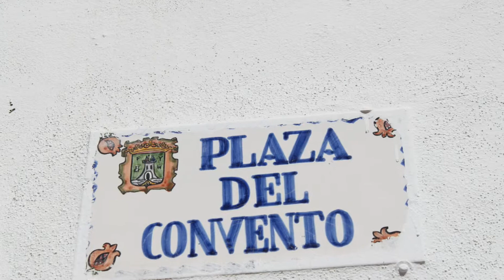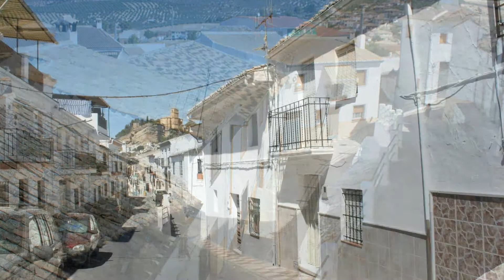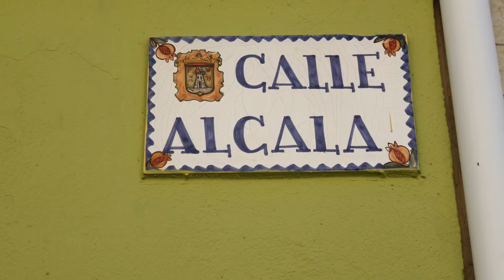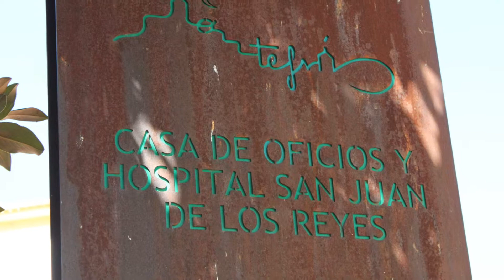Detalles de Montefrío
Montefrío es una localidad y municipio español perteneciente a la provincia de Granada, en la comunidad autónoma de Andalucía. Está situado en la parte septentrional de la comarca de Loja, en la subregión del Poniente Granadino. Se ubica en las estribaciones de la Sierra de Parapanda, con una extensión de 253,92 km² a 834 metros sobre el nivel del mar y unos 50 km de Granada capital.

El núcleo urbano se asienta entre dos tajos enfrentados y dos barrancos con sus respectivos arroyuelos. Fue declarado Conjunto Histórico-Artístico Nacional en 1982.

Montefrío tiene una población actual de 5853 habitantes (INE, 2013). Esta cifra alcanzaba los 15.000 habitantes en 1971.
Montefrío se sitúa en el noroeste de la provincia de Granada, formando parte de la comarca de Loja. Su término municipal ocupa unos 254 km2 y tiene una densidad de 25,37 hab/km². Sus coordenadas geográficas son 37°19′ N, 04°01′ O. Se encuentra situado a una altitud de 834 msnm y a 57 km de la capital de provincia, Granada.

Limita al norte con los términos municipales de Priego de Córdoba y Almedinilla (Córdoba), y Alcalá la Real (Jaén); por el sudeste con Íllora, por el sur con Villanueva Mesía y Tocón; Por el suroeste con Loja y Algarinejo, estos últimos pertenecientes a la provincia de Granada.